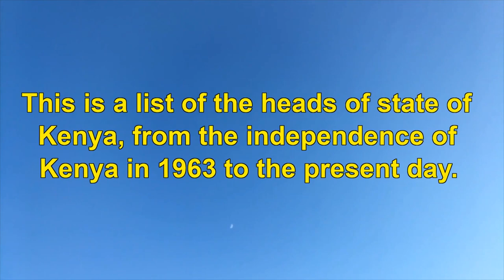Timeline of Heads of State of Kenya since 1963 | All Kenyan Presidents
This is a list of the heads of state of Kenya, from the independence of Kenya in 1963 to the present day.
Did you know that Queen Elisabeth II was one of the Heads of State of Kenya ?